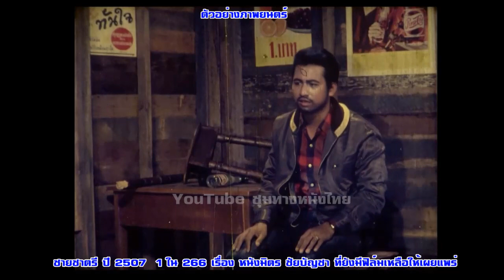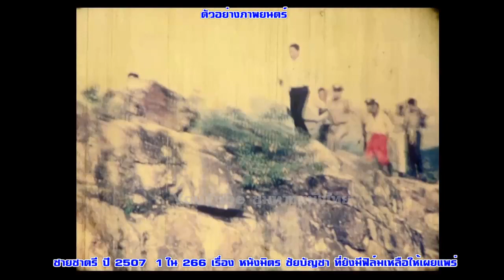ชายชาตรี ปี 2507 1 ใน 266 เรื่อง หนังมิตร ชัยบัญชา ที่ยังมีฟิล์มเหลือให้เผยแพร่ ตัวอย่างภาพยนตร์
ชายชาตรี ปี 2507 1 ใน 266 เรื่อง หนังมิตร ชัยบัญชา ที่ยังมีฟิล์มเหลือให้เผยแพร่ ตัวอย่างภาพยนตร์ฟิล์มเก่าเล่าอดีต